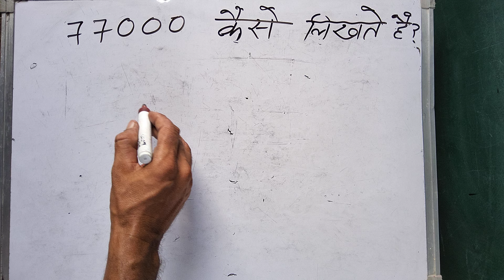77000 hindi me | 77000 kaise likhate hain | 77000 spelling Hindi & English | हिंदी में